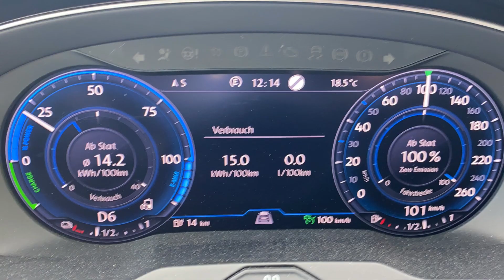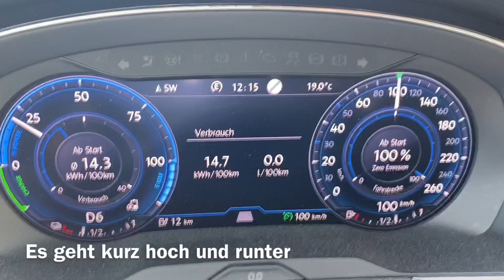VW Passat GTE Verbrauch bei 100km/h Elektrisch und Benzin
Realer Verbrauch bei normaler flacher Strecke.
Benutze und schaue ich seit Jahren Amazon Video
Schon Amazon Prime genutzt ?
Oder Amazon Music ?
Habe ich Jahrelang genutzt  Audible